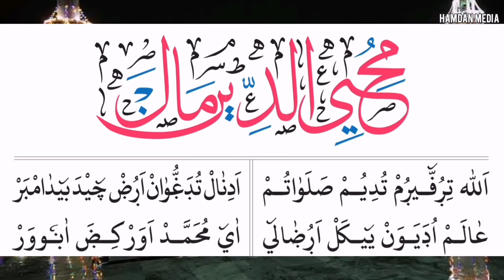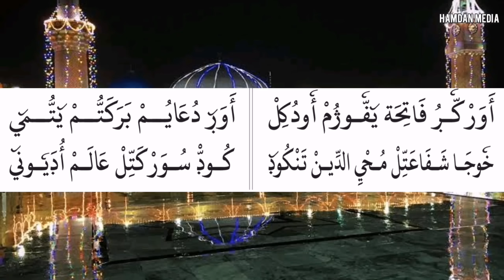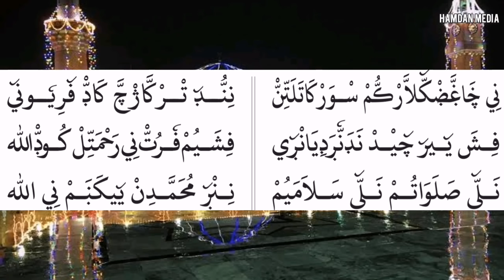Muhiyidheen Mala||മുഹിയിദ്ധീൻ മാല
credit: @MizmarRecords1